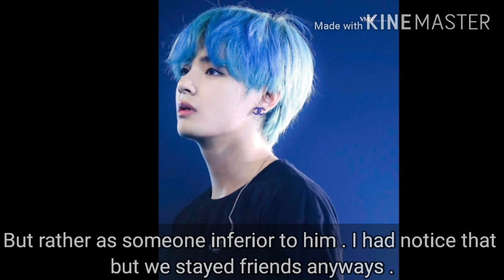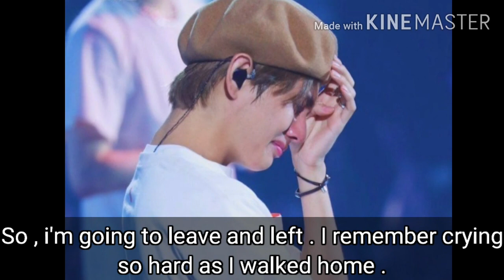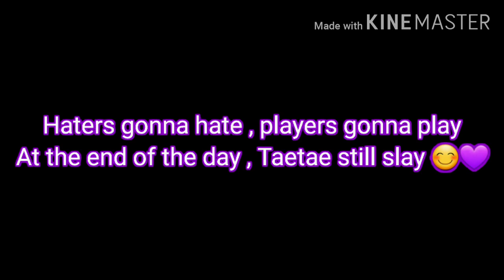[BTS V ] Taehyung shared a touching story about when when he was a student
Hlo Army 😄💜

This is about BTS V telling his story about a time when he was bullied by his own friend . We should give love and support all of them .